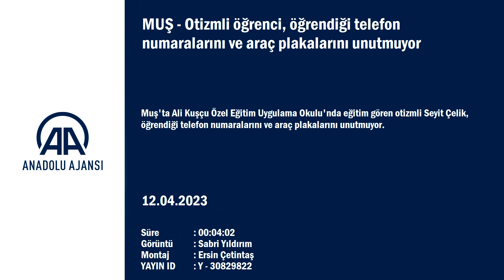Otizmli öğrenci, öğrendiği telefon numaralarını ve araç plakalarını unutmuyor